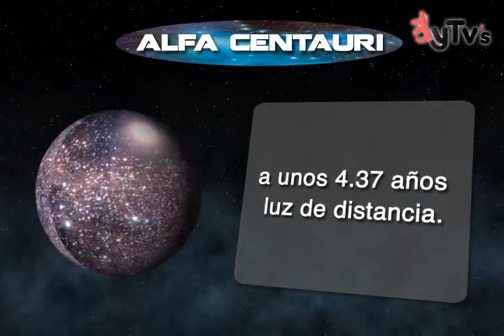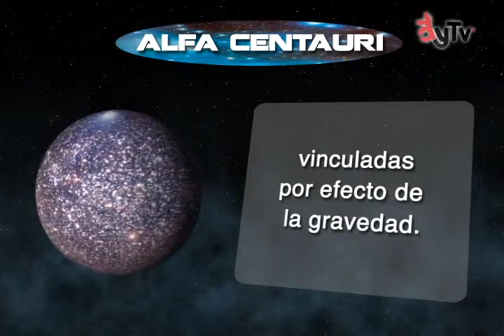EL COSMOS ALFA CENTAURI